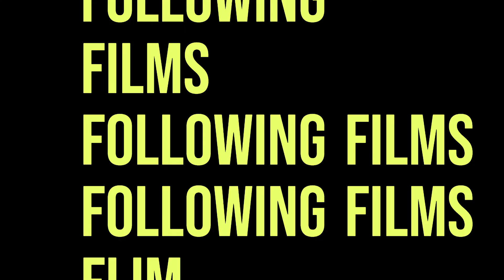Following Films: Devanny Pinn on FROST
Scream Queen Devanny Pinn stops by the Following Films Podcast to chat about her latest film Frost.